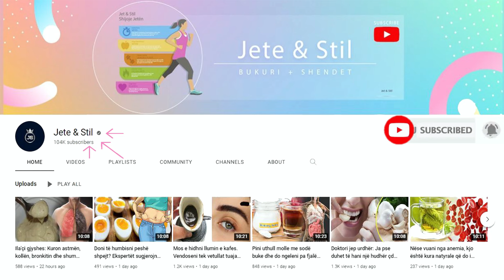Kjo përzierje do e bëjë shtëpinë tuaj të mbajë erë shumë të mirë. Pastron pllakat nga çdo papastërti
Një përzierje e acidit citrik dhe ujit të ngrohtë. Ky është një ilaç për depozitat e gëlqeres.  Një pastë e pergatitur me sapun gri dhe sode buke . Fillimisht grijeni sapunin gri dhe trereni në ujë të vluar. Më vonë, shtoni 100 g sodë buke në tretësirë. Ju gjithashtu mund të aplikoni disa pika të vajit tuaj esencial të preferuar.

A mixture of citric acid and warm water. This is a remedy for lime deposits.  A paste prepared with gray soap and baking soda. First, grate the gray soap and dissolve it in boiling water. Later, add 100 g of baking soda to the solution. You can also apply a few drops of your favorite essential oil.